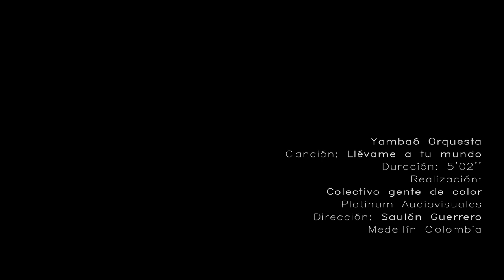WILMAN MOSQUERA - ORQUESTA YAMBAÓ - LLEVAME A TU MUNDO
Orquesta Yambaó - Wilman Mosquera
Canción: LLEVAME A TU MUNDO
Dirección: SAULÓN GUERRERO

Realización:
COLECTIVO GENTE DE COLOR
Platinum audiovisuales

MEDELLÍN COLOMBIA